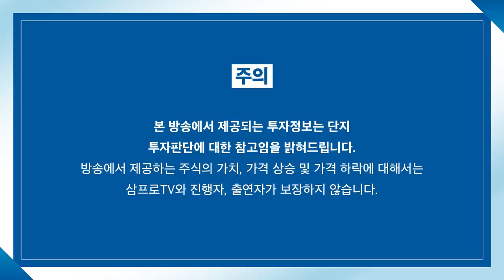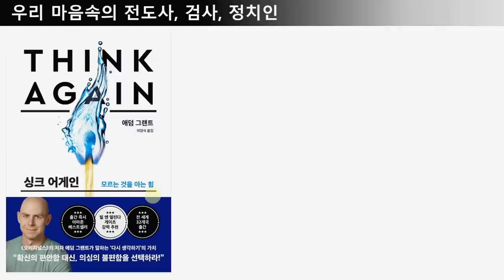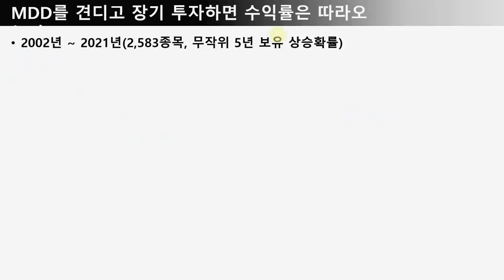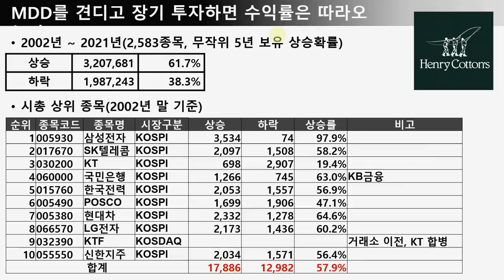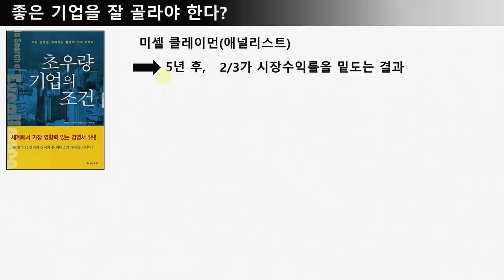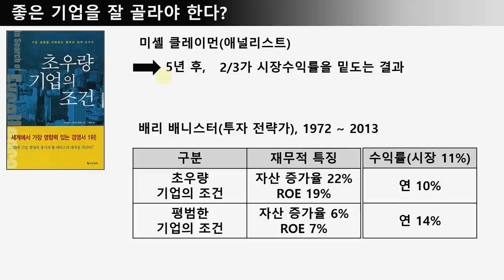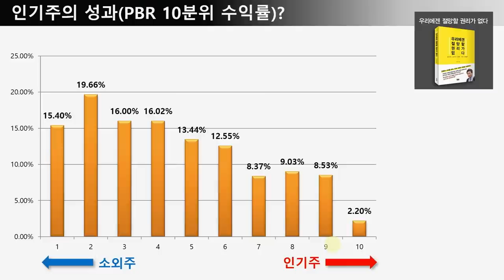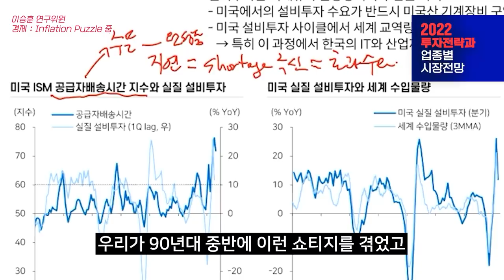[심층 인터뷰]주식 투자.. 정말 좋은 종목을 찾는 방법이 있을까? f.사경인 회계사